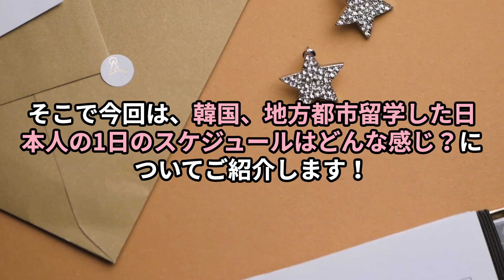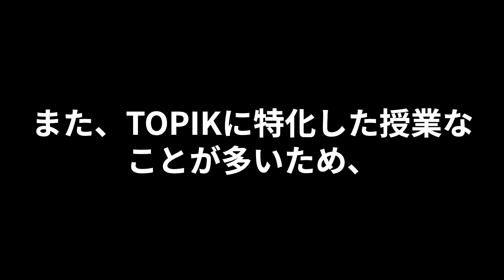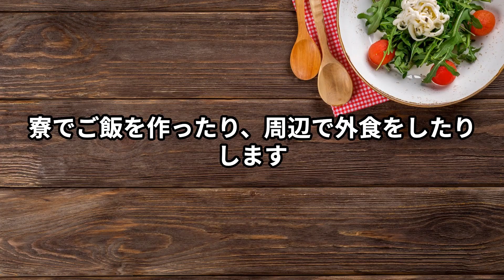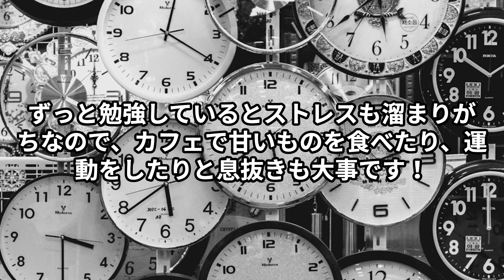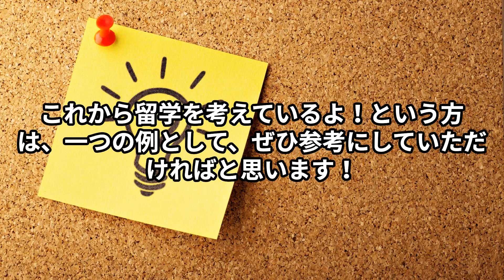【韓国留学】地方都市留学した日本人に1日（平日編）✈️🇰🇷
今回は、韓国、地方都市に留学した日本人の1日のスケジュールってどんな感じなの？についてご紹介します♪

2024年に入って、はや２ヶ月。韓国では日本よりも少し早く新学期が始まります🏫
韓国留学が決まっている人はそろそろ出発の準備をしている頃ではないでしょうか？✈️
初めてのことでドキドキ楽しみと不安でいっぱいですよね😣💦
そこで今回は、そんな人たちの不安を少しでも解消すべく‼️
過去に韓国留学経験のある、とある日本人の1日のスケジュールを大公開‼️

今回紹介するスケジュールはあくまでも、一学生のスケジュールです！必ずしも前留学生に該当するわけではありません！

これから留学をする人、そしてこれから留学をしようか悩んでいる人、ぜひ参考にしてみてください！

トレンドリアでは、常に韓国の最新トレンド情報を韓国人🇰🇷スタッフと日本人🇯🇵スタッフでお届けしていきます！